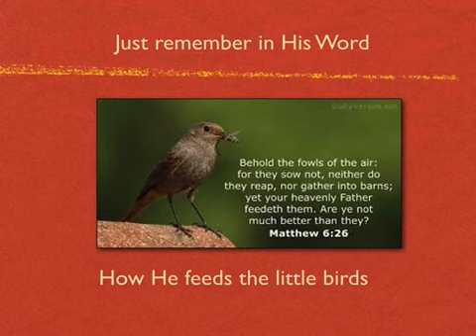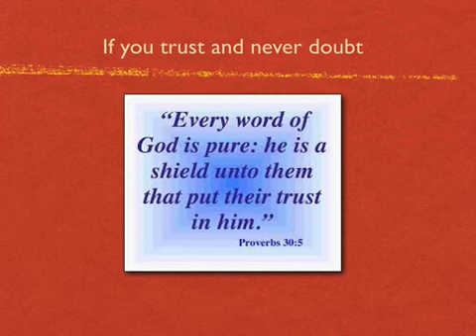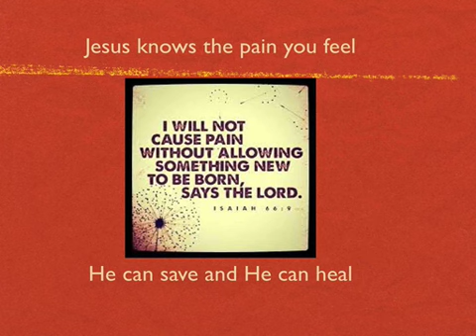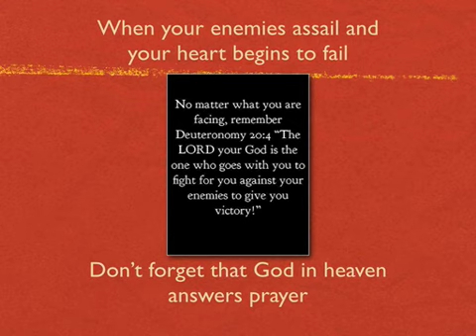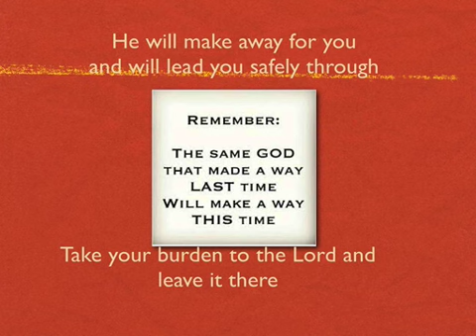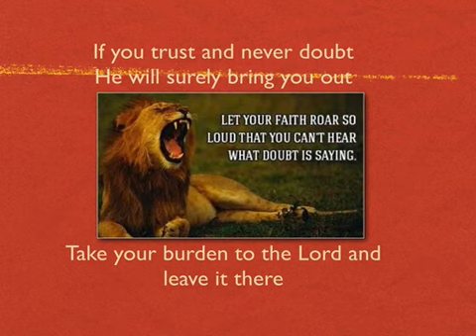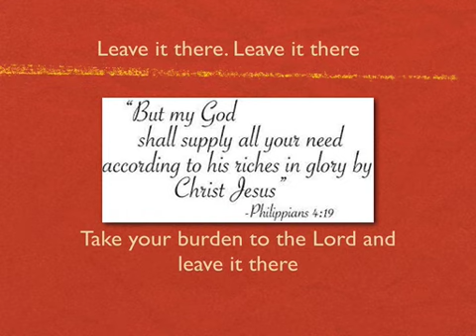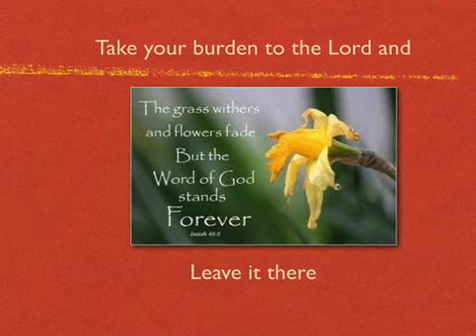"Leave It There" A Moment of Meditation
Eli Wilson Jr. performs a Charles A. Tindley hymn, "Leave It There"